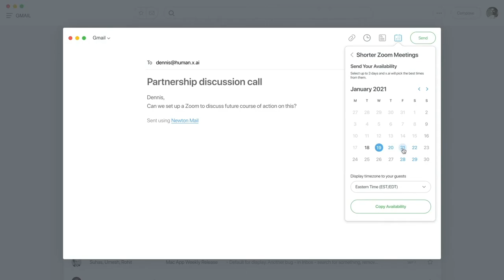Merge Eastern UI 45min